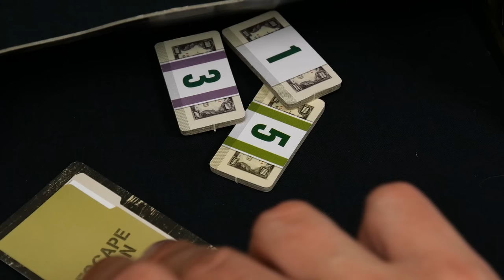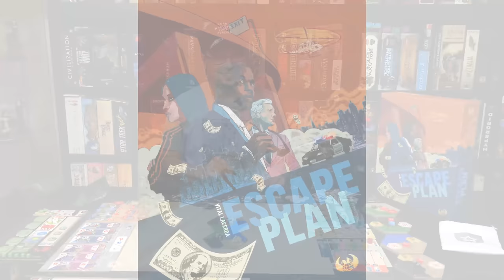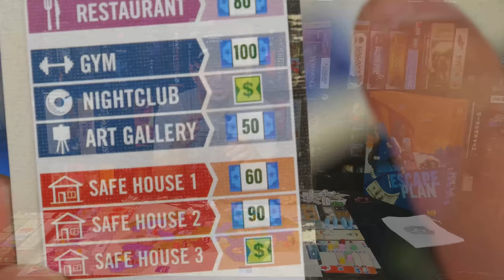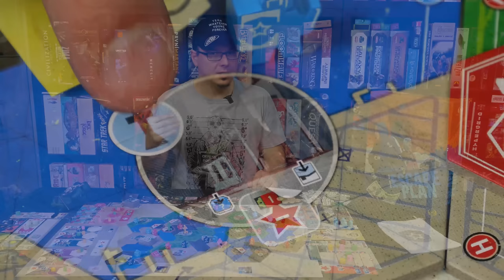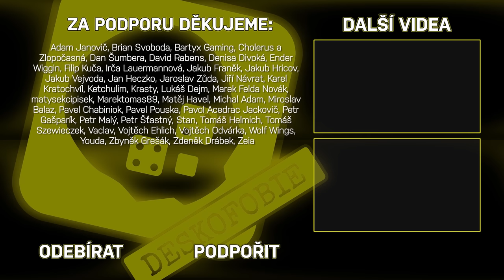VIDEONÁVOD (Petr): Escape Plan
Název: Escape Plan
Počet hráčů: 1 - 5
Herní doba: 60 - 120 minut
Designer: Vital Lacera
Vydavatel: Tlama Games

Obsah:
00:35 Úvod
01:28 Příprava hry
05:08 Přehled hry
06:28 Příjem
07:10 Hlídka
08:01 Město
09:55 Pořadí hráčů
10:19 Akce hráčů
11:46 Pohyb
16:15 Pověst
17:10 Karty kontaktů
18:18 Karty plánů útěku
19:02 Podniky
21:15 Skrýše
22:12 Pomůcky
22:44 Bonus za skrýše
23:08 Gangy
23:49 Benzínka
24:38 Schránky
26:04 Poliklinika
26:26 Kostel
26:47 Nemocnice
27:11 Exit
28:30 Nový den
29:10 Odpočinek
29:46 Vedlejší akce
32:30 Úprava pověsti
34:35 Útěk z města
35:57 Vyhodnocení

Deskofobie je financována fanoušky, mrkni na naše stránky na Patreonu, aby ses dozvěděl, jak nám můžeš pomoci: